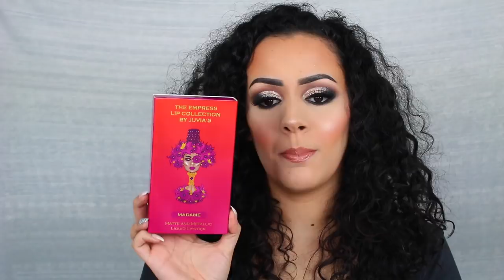NOTIFICATIE SQUAD MAKEUP WINACTIE | Sarah Marikh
Vandaag weer een leuke MAKEUP WINACTIE!! Ik wens iedereen super veel succes! :)

! DEZE WINACTIE LOOPT VAN WOENSDAG 20-02 13:00u TOT 01:00u VANNACHT !

De stappen die je MOET volgen om te winnen:
2. Klik op de notificatie bel
3. Like deze video
4. Laat een leuke comment achter onder deze video

Extra kans om te winnen:
*5. Volg mij op Instagram

Ik maak de winnaar op donderdag 21-02 bekend in de reacties onder deze video. Mijn volgers wonende in België mogen ook deelnemen!

korting10 (korting is niet geldig op SALE producten)

SARAH10p

SARAH (korting is niet geldig op SALE producten)